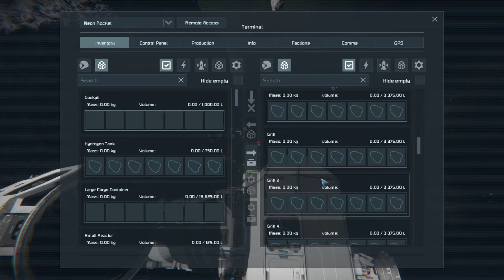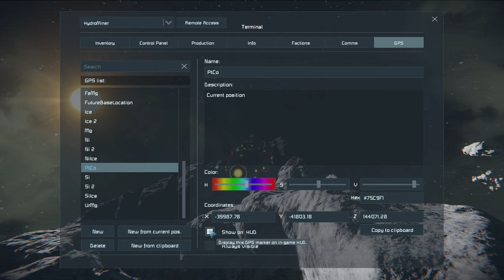Space Engineers 43